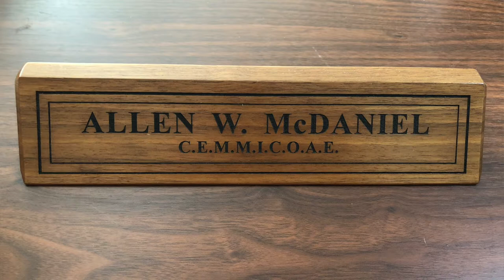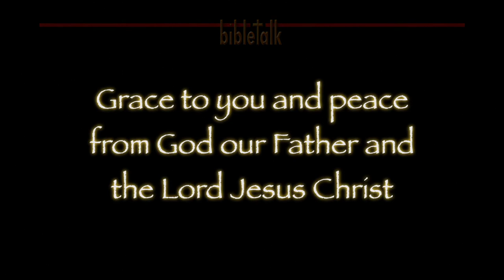2 Timothy - Part 14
2 Timothy 3:1-2 — Looking at the characteristics that mankind - and much of the 'church' - will exhibit in the perilous last days. It is a warning of what is to come and what we must be on guard against in our own lives. These things are already too evident in our times!